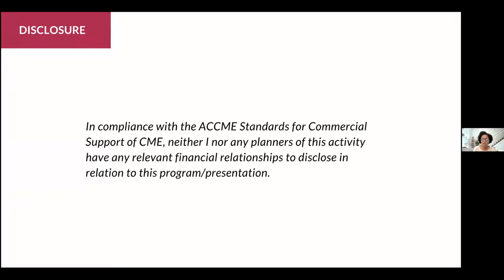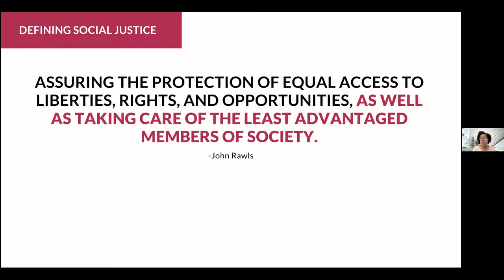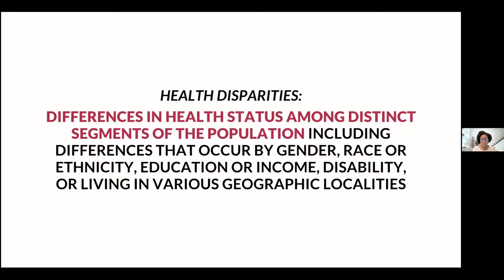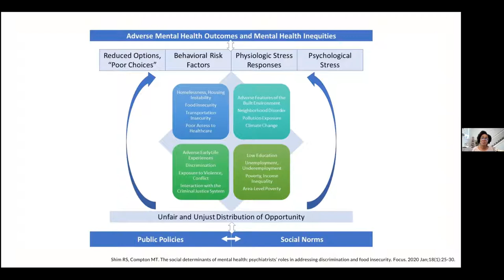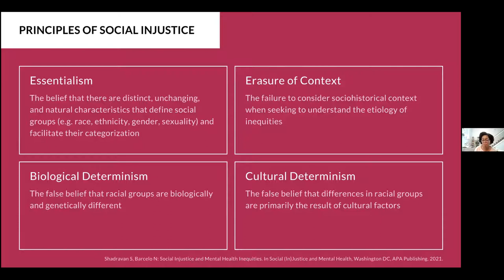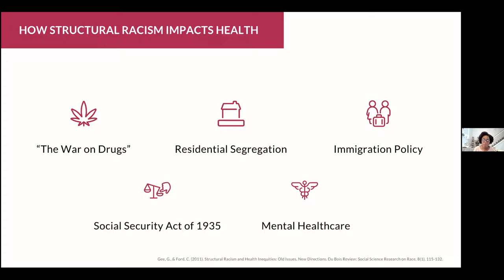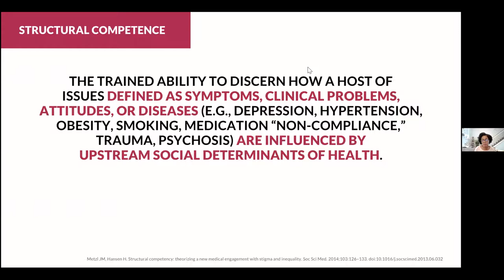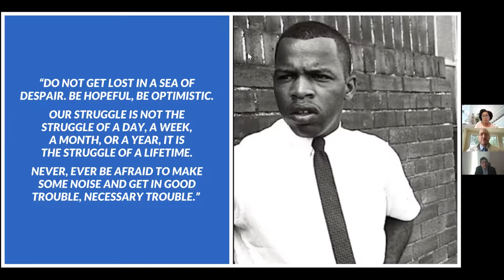Virtual Grand Rounds: Social Justice in Psychiatry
Presented by

Ruth S. Shim, M.D., MPH
Luke & Grace Kim Professor in Cultural Psychiatry
Department of Psychiatry & Behavioral Sciences
Associate Dean of Diverse and Inclusive Education
University of California, Davis School of Medicine

Wednesday, September 22nd, 2021
11:30 a.m. - 1:00 p.m.
Live Presentation via Zoom

The relationship between social justice and mental health is multi-faceted, complex, and has significant implications – not only for individual patients, but also for society. To understand social justice as it relates to mental health, one must consider the framework of the social determinants of mental health – the conditions into which we are born, grow, live, work, and age – as they are most responsible for the health and mental health inequities that exist in society. Certain segments of our population (especially people with serious mental illnesses) disproportionately experience striking inequities and disparities in health outcomes. Furthermore, people who have serious mental illness have an increased vulnerability to the deep-rooted inequities in major systems such as criminal justice, child welfare, and healthcare. This presentation aims to introduce psychiatrists and other mental health professionals to the concept of social justice and to the role of social injustice in perpetuating these inequities.

Accreditation Statement: Silver Hill Hospital is accredited by the Massachusetts Medical Society to provide continuing medical education for physicians.

Designation Statement: Silver Hill Hospital designates this live activity for a maximum of 1.5 AMA PRA Category 1 Credits™. Physicians should only claim credit commensurate with the extent of their participation in the activity.

This program has been approved for 1.5 Continuing Education Credit Hours by the National Association of Social Workers, CT and meets the continuing education criteria for CT Social Work Licensure renewal. Approval also meets the continuing education criteria for CT LMFTs, LPCs, and licensed psychologists.